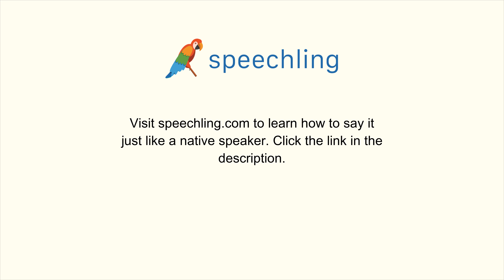How to say "I don't understand." in German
Male Voice:
Ich verstehe nicht.

Female Voice:
Ich verstehe nicht.